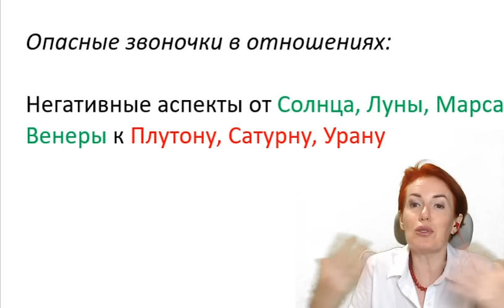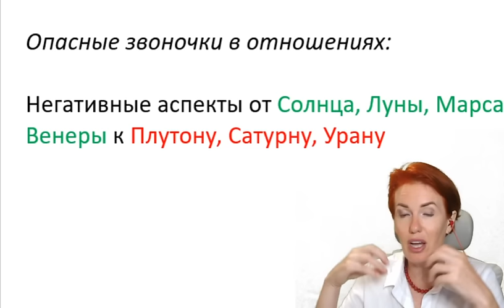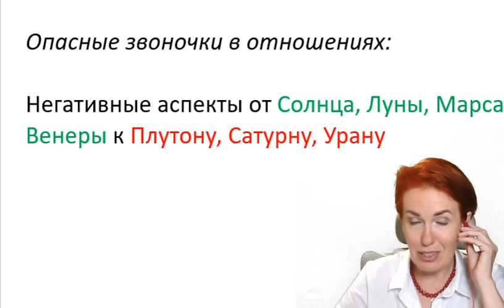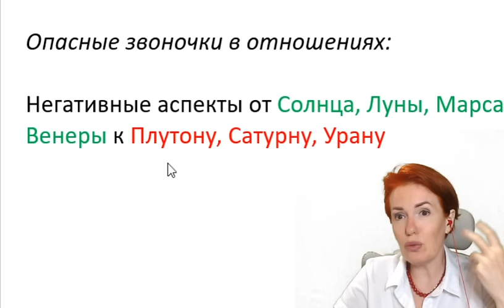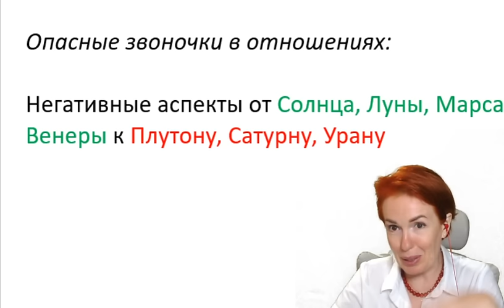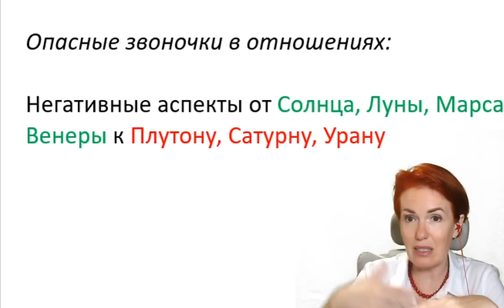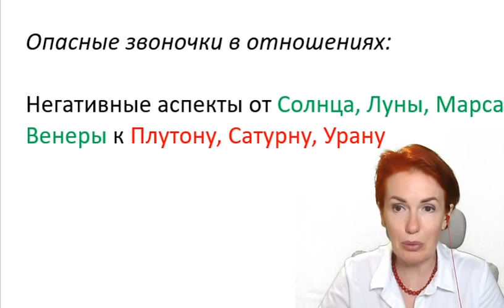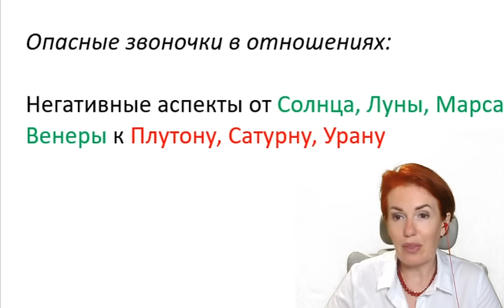Анализ и "лечение" планет для гармоничных отношений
Инстаграмм @filatova_fiziognomika